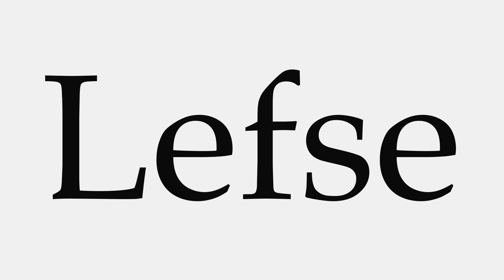How to Pronounce Lefse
This video shows you how to pronounce Lefse